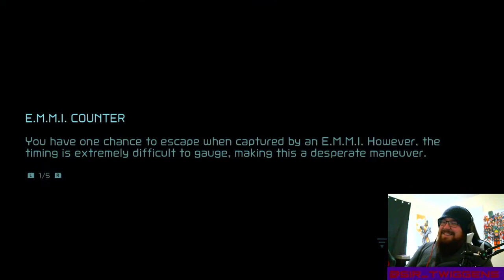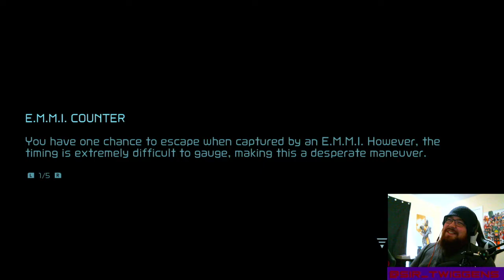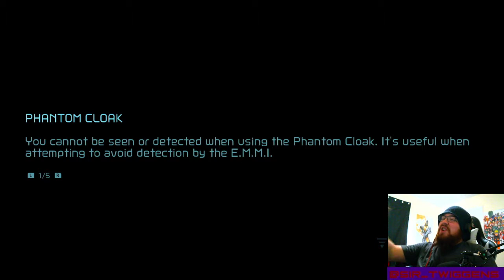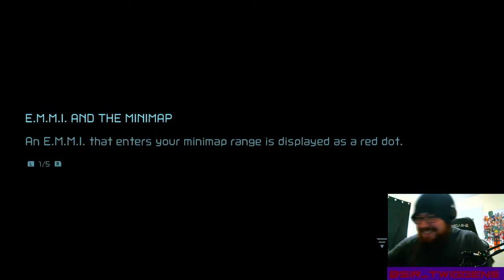My encounter with the Yellow EMMI! Metroid Dread